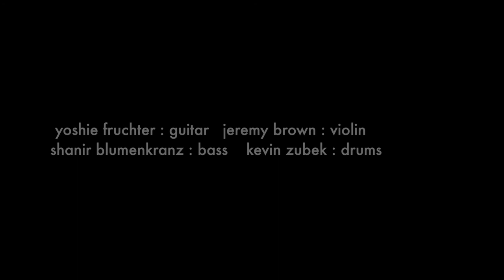PITOM RETURNS!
Debuting new music at National Sawdust as part of David Krakauer's Origins Series